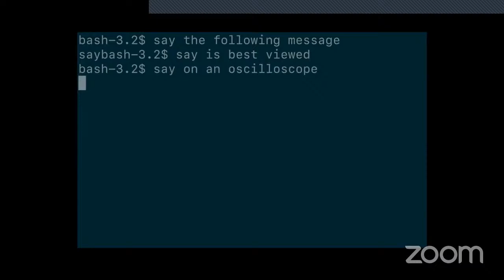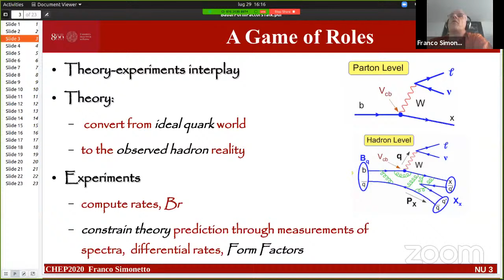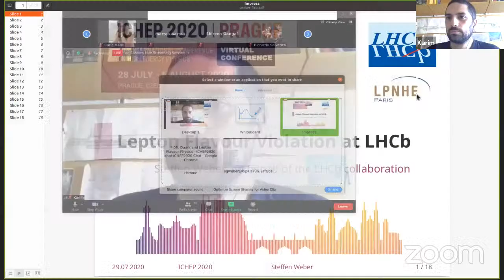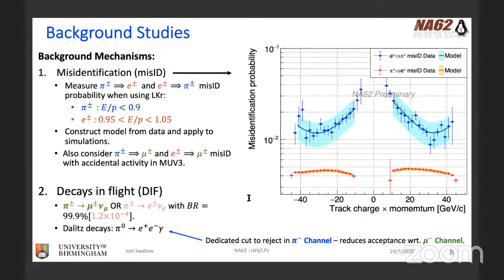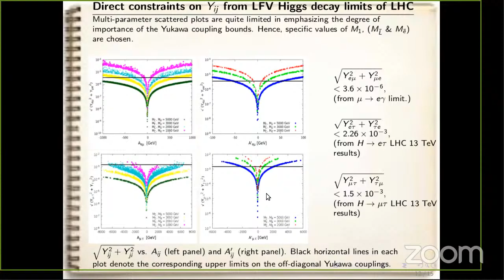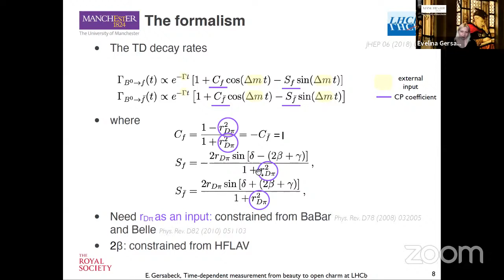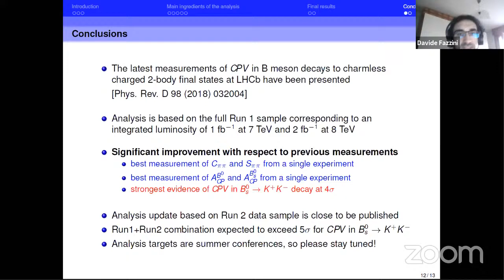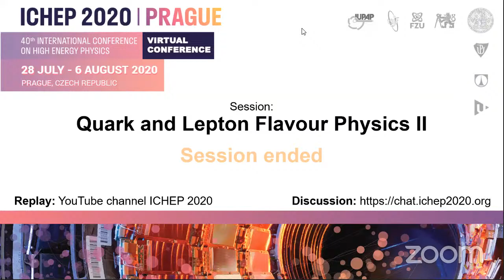Quark and Lepton Flavour Physics - Wednesday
ICHEP 2020 Parallel session - Quark and Lepton Flavour Physics, Wednesday, July 29, 2020
00:03:10 Fabio Ferrari: "Measurements of CKM matrix elements"
00:18:30 Oliver Witzel: "Nonperturbative calculations of form factors for exclusive semileptonic B(s) decays"
00:32:40 Racha Cheaib: "First results on $V_{ub}$ and $V_{cb}$ with Belle II"
00:46:23 Franco Simonetto: "Study of $B \to D^* l \nu$ and $B \to D l \nu$ decays with a full angular analysis at BABAR"
01:04:32 Marcella Bona: "Updates on the Standard Model and beyond SM Unitarity Triangle fits and neutral charm mixing results by UTfit"
01:37:00 Steffen Georg Weber: "Lepton Flavour Violation at LHCb"
01:50:07 Olcyr Sumensari: "Lepton Flavor Violation and Dilepton Tails at the LHC"
02:05:40 Beatriz Garcia Plana: "Lepton Universality tests using semileptonic b-hadron decays"
02:18:30 Joel Chistopher Swallow: "Searches for lepton flavour and lepton number violation in K+ decays"
02:31:50 Amarjit Soni: "Lepton-flavor universality violations & their repercussions for IF & for EF"
02:47:56 Alexei Sibidanov: "$\tau-\mu$ lepton flavor universality in $\Upsilon(3S)$ decays at the BABAR experiment"
03:03:36 Samadrita Mukherjee: "Probing Lepton Flavor Violating decays in MSSM with Non-Holomorphic Soft Terms"
03:18:10 Mete Yucel: "Muon to electron conversion search in the presence of Al nuclei at the Fermilab Mu2e experiment: Motivation, Design and Progress"
03:40:26 Sneha Sirirshkumar Malde: "Time-integrated measurements of the CKM angle gamma at LHCb"
03:53:24 Evelina Mihova Gersabeck: "Time-dependent measurement from beauty to open charm at LHCb"
04:08:08 Tomas Jakoubek: "Measurement of the weak mixing phase phi_s through time-dependent CP violation in $B_s^0 \to J/\psi \phi$ decay in ATLAS"
04:23:00 Enrico Lusiani: "CPV in B hadron decays at CMS"
04:36:04 Davide Fazzini: "Measurements of CP violation in charmless 2-body B meson decays at LHCb"
04:49:45 Thomas Grammatico: "Measurements of CP violation in charmless 3-body B meson decays at LHCb"
05:02:37 Matteo Bartolini: "Searches for CP violation in charmless b-baryon decays at LHCb"
05:16:00 Salvatore Aiola: "DIPOLE-b: direct measurement of dipole moments of short-lived particles at the LHC(b)"